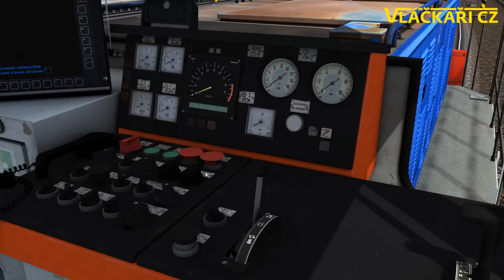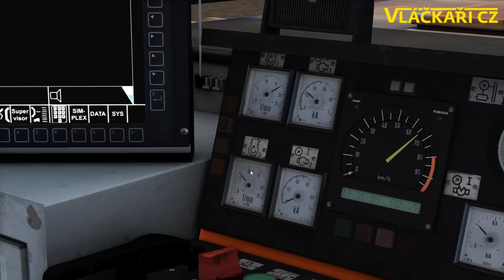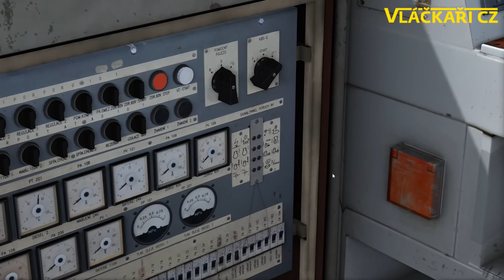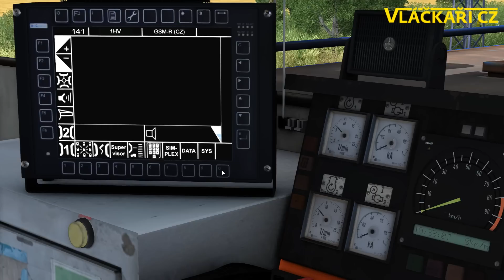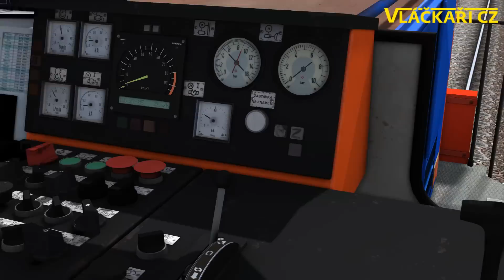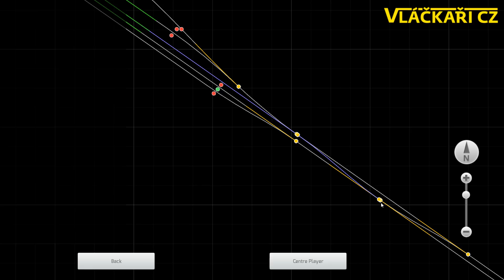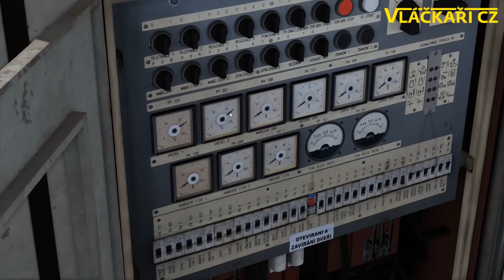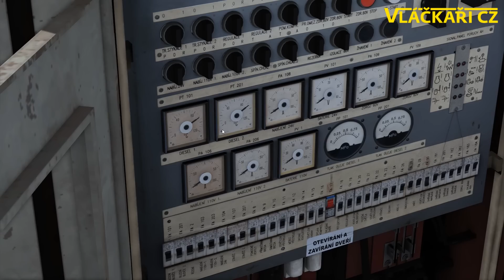Train Simulator | Veselá kráva a záchrana neschopného EC 141!